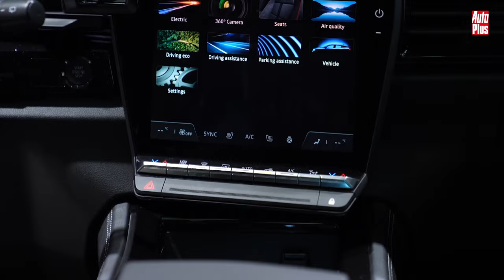l'électrification au coeur des ambitions I Renault au Mondial de l'Auto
lors du Mondial de l’Auto, Renault a présenté nouveau Renault Austral E-Tech full hybrid. l’occasion de mettre en avant son plan “Renaulution” et de reconquérir le segment C